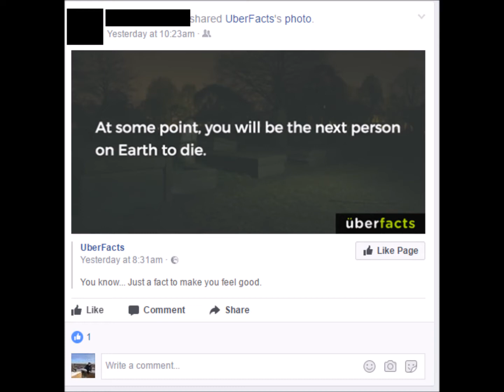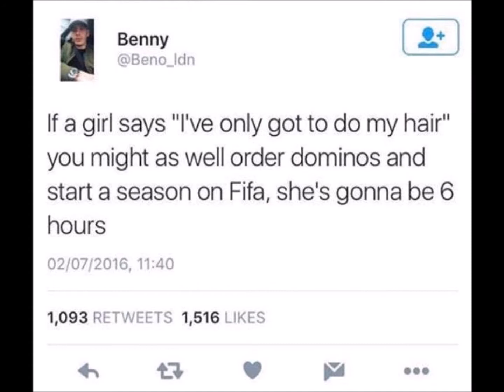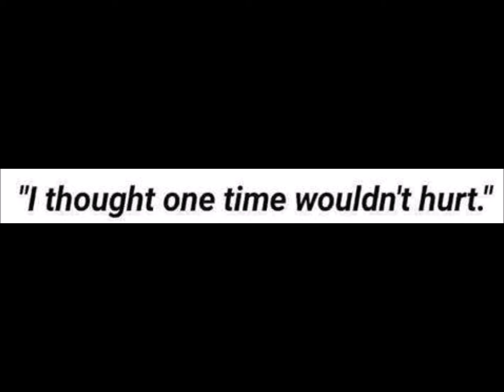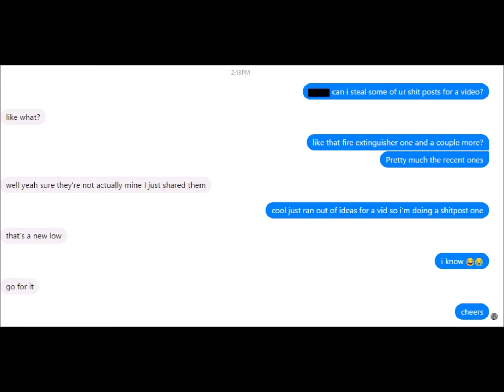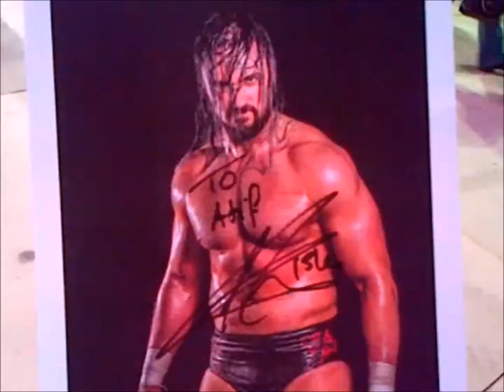LOOKING AT FACEBOOK SH*TPOSTING (and wwe returns)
Don't know what else to do so why not look at some shitposts???